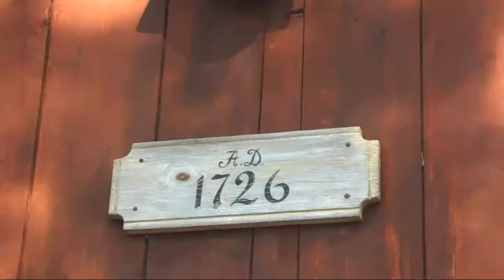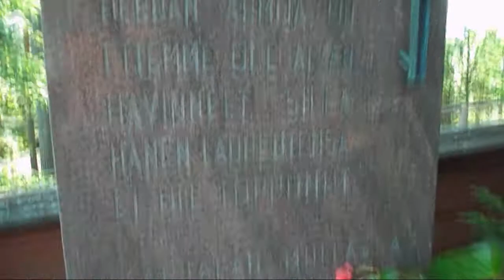Merimaskun kirkko | Merimasku wooden church, Finland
Tänne onnistui pääsemään hetkeksi sitään, mutta lähes ajaettiin pois. Urkupari ym. jäi kuvaamatta.

Merimasku (nyk.osa Naantalia). On suosittu vihkikirkko - häät olivat juuri loppuneet.
I managed to get in to these church. Merimasku wooden church in Merimasku (now a part of Naantali), Finland.

This is a popula wedding church. A wedding service had just ended and the door was open.